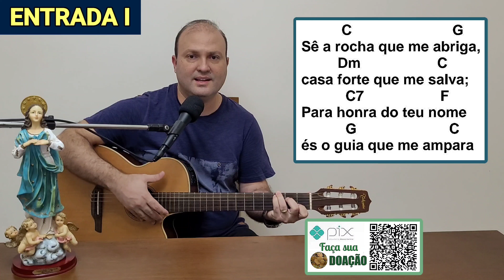SE A ROCHA QUE ME ABRIGA CASA FORTE QUE ME SALVA Canto de ENTRADA 6° DOMINGO do TEMPO COMUM 13/02/22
SE A ROCHA QUE ME ABRIGA CASA FORTE QUE ME SALVA Canto de ENTRADA 6° DOMINGO do TEMPO COMUM Missa do dia 13/02/22

👉 Este vídeo traz uma sugestão para o CANTO DE ENTRADA da MISSA do 6º DOMINGO do TEMPO COMUM do dia 13 de fevereiro de 2022!!!

6º DOMINGO TEMPO COMUM.

SÊ A ROCHA QUE ME ABRIGA, CASA FORTE QUE ME SALVA;
PARA HONRA DO TEU NOME ÉS O GUIA QUE ME AMPARA

Ponho em Deus minha esperança,
Que eu não seja envergonhado.
Já que és justo, me defende: sei que vou ser libertado.
Vem ouvir a minha voz, eu estou angustiado

Sê pra mim uma rocha firme, sê pra mim seguro abrigo
Sê pra mim uma fortaleza, me orienta e eu vou contigo
Eu te entrego o meu espírito desde agora, eu te bendigo

Confiando em tua face vão vencer os intrigantes
Recebidos em tua tenda, proteção terão constante
Sê bendito, meu Senhor sê bendito em todo instante.

Eu dizia na aflição: “Deus não quer saber de mim”.
Vejo agora que me ouviu quando eu reclamei assim.
Santos todos, amem, louvem o Senhor, até o fim.